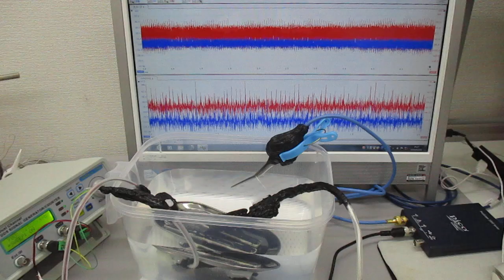オリジナル超音波実験（発振制御技術）